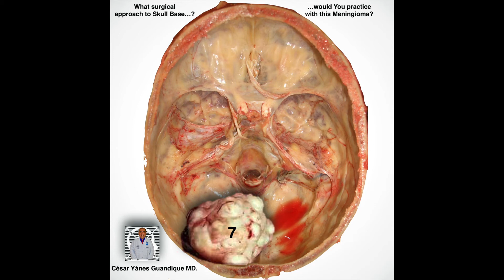SEVEN MENINGIOMAS ... AT THE SKULL BASE.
"SIETE MENINGIOMAS... EN LA BASE CRANEAL".
Les comparto esta Base Craneal cadavérica, con siete ubicaciones de un Meningioma. El tema de la melodía de fondo se titula: "El Escape", oportuno para evaluar la ruta de escape para este Tumor en cada una de sus localizaciones.
Pregunta para Residentes y Neurocirujanos jóvenes:
¿Qué opinión les merece cada una de esas rutas de abordaje y de escape para este temible enemigo?.
Que estén todos muy bien.
"SEVEN MENINGIOMES ... AT THE SKULL BASE".
I share this cadaveric Cranial Base, with seven locations of a Meningioma. The theme of the background melody is titled: "The Escape", opportune to evaluate the escape route for this Tumor in each of its locations.
Question for Residents and Young Neurosurgeons:
What opinion does each of these boarding and escape routes deserve for this fearsome enemy?
May they all be very well.